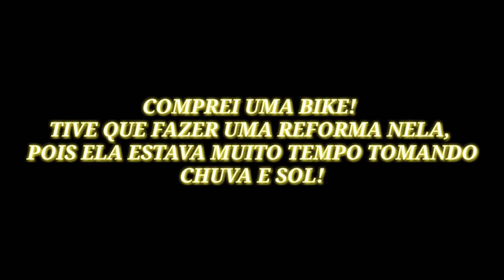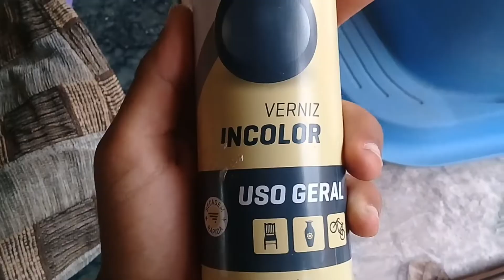REFORMANDO MINHA BIKE!🚴[ESPECIAL DE NATAL]🎅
COMPARTILHA PROS AMIGOS PRA NOIS CRESCER CADA VEZ MAIS TMJ!

ME SEGUE LA NO INSTAGRAM QUE EU VOU TAR SEGUINDO VOCES DE VOLTA!